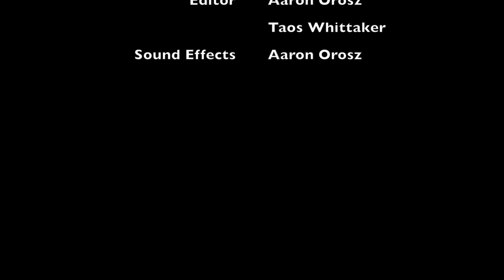State of Splatter Short Film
This film was shot, edited, and rendered in a span of 36 hours at Stanford's Digital Media Academy: